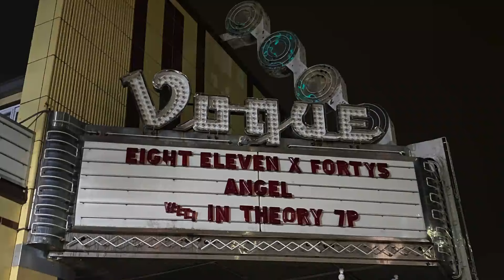Angel Live at The Vogue - May 14, 2024 - Indianapolis, Indiana Legendary Rock Band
Watch the legendary glam rock band Angel as they take the stage at The Vogue in Indiana on May 14, 2024! Formed in Washington, D.C., in the mid-1970s, Angel quickly became known for their all-white stage outfits, theatrical performances, and melodic rock sound. Discovered by Gene Simmons of KISS, Angel signed to Casablanca Records and released their self-titled debut album in 1975.

With hits like "Tower," "The Fortune," and "Don’t Leave Me Lonely," Angel carved out a unique place in the rock world, blending progressive rock with glam. Despite a breakup in the early 1980s, the band reunited in recent years and continues to tour, bringing their signature blend of heavy rock and fantasy-themed visuals to new generations of fans. Their return to the stage promises an unforgettable show filled with classic tracks and fan favorites.

Setlist Highlights:

The Tower
Don’t Leave Me Lonely
Rock & Rollers
Wild and Hot